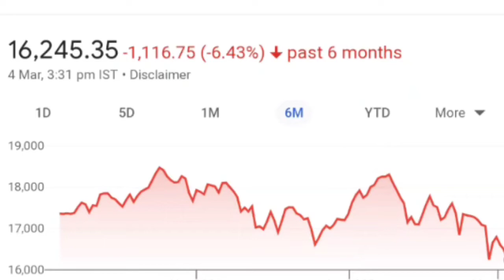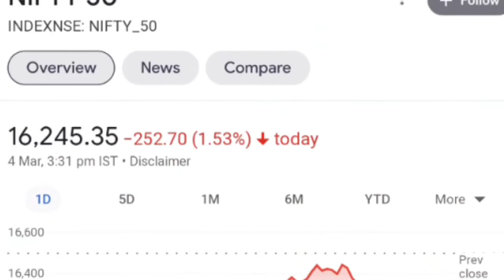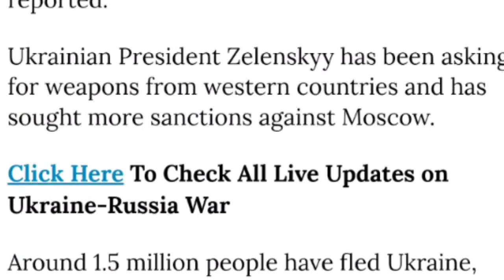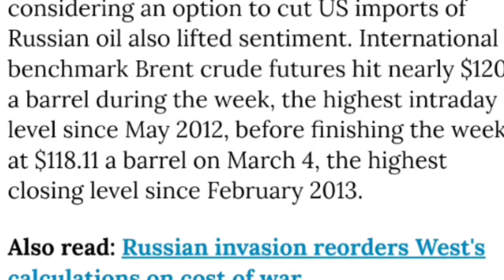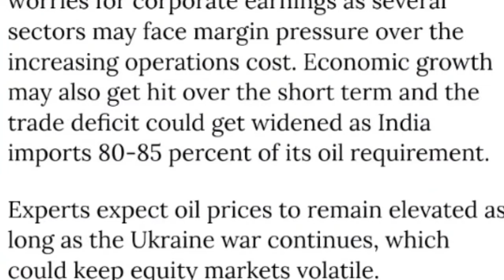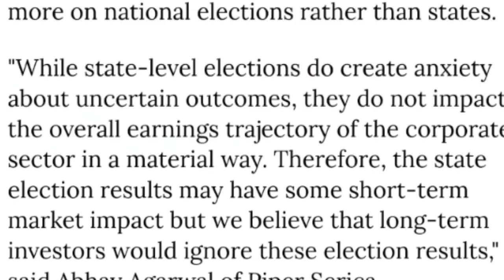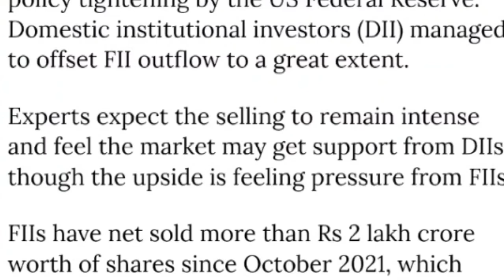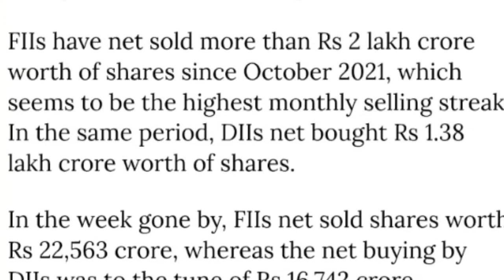SHARE MARKET CRASH🔥🔥 | SHARE MARKET NEWS| DALAL STREET WEEK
share market zerodha
share market 5paisa
share market